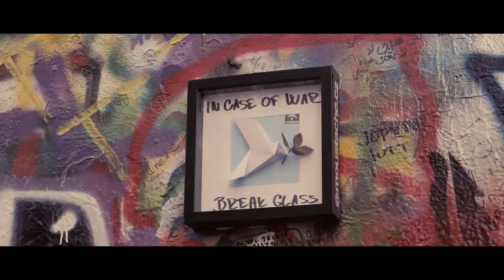Walk through Prague - Cinematic | Sony a6300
Shot in 4K 25p & 1080 100p

Habe bei meinem Kurztrip nach Prag auch ein bisschen gefilmt und das ist drauß geworden, viel Spaß damit!